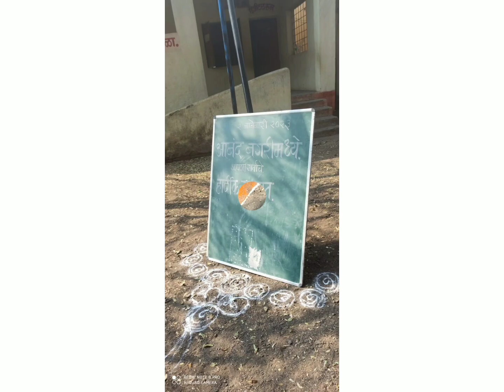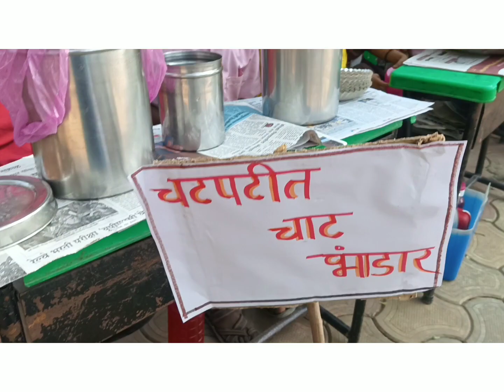सहशालेय उपक्रम जिल्हा परिषद येहालेगाव(सो.)||आनंद नागरी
हा व्हिडिओ सहशालेय उपक्रमाविषयी आहे.